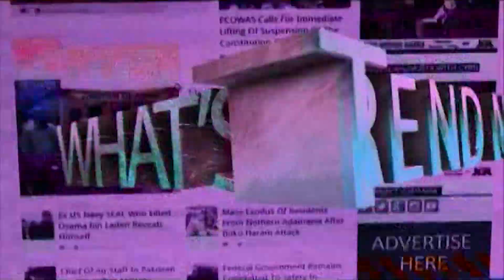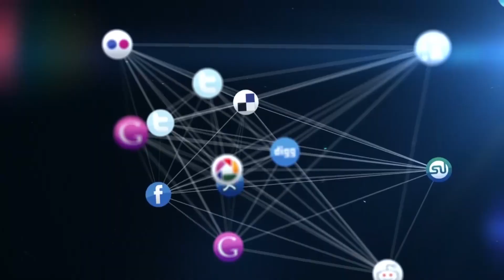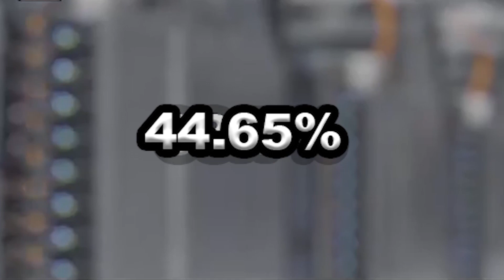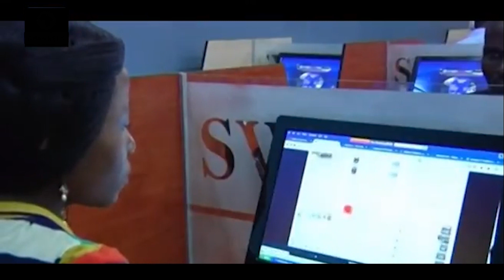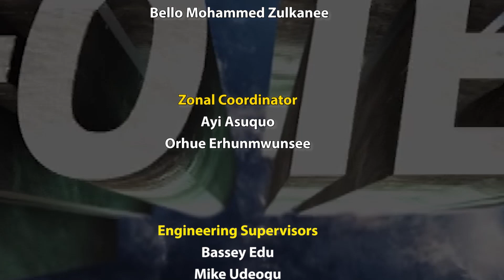President Muhammadu Buhari's Score Card 18/12/2022 | NTA